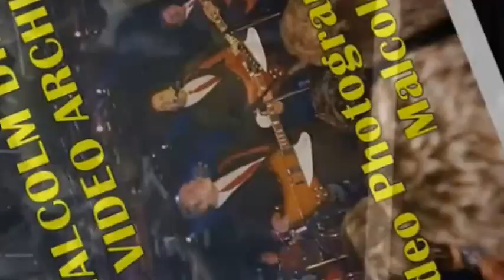THE CRICKETS LIVE! - Butlin's - November 1993.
This rare video features a 1993 performance by the Crickets at Butlin's Festival of the 50's in the UK by Jerry Allison, the late Joe Mauldin and their pal and front man, Gordon Payne. Songs include:
"Oh Boy!"
"Maybe Baby"
"Summertime Blues" (vocal: Jerry Allison)
"Rave On"

The video has been cropped from 4:3 to 16:9 format to comply with modern viewing devices - and stabilised. In the days before mobile phone technology the cameras were bulky and conspicuous and filming had to be done discreetly to avoid being stopped by security staff. Blocked views have been covered where necessary by contemporary cut away shots. Thumbnail Photo: Peter Nash.